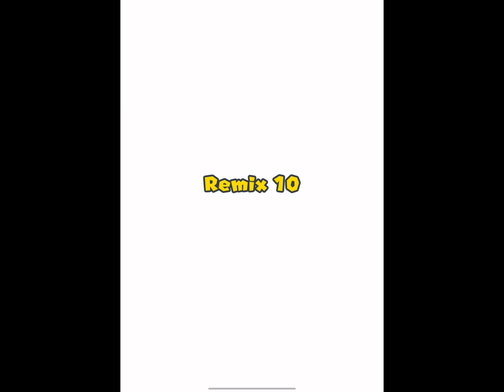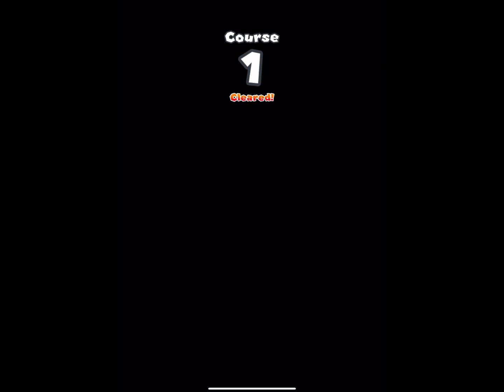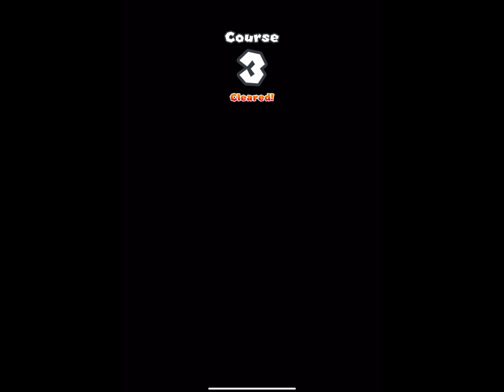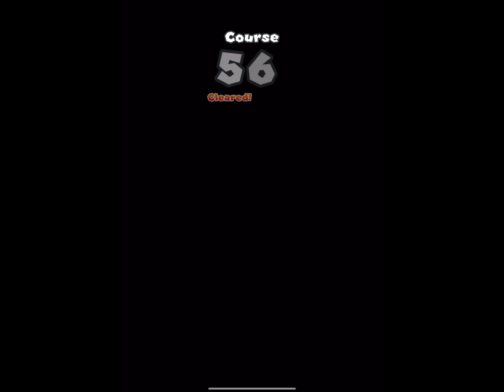Playing Talking Tom and Mario